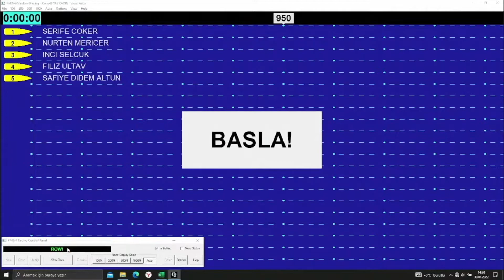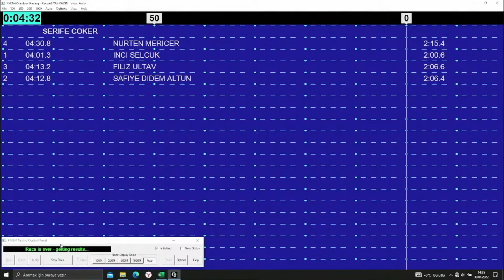Türkiye Salon Kürek Şampiyonası 2022 - 48+ Master Kadınlar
30 Ocak 2022 Pazar günü İstanbul Üniversitesi-Cerrahpaşa Avcılar Prof. Dr. Turgay Atasü Spor Tesisi’nde gerçekleştirilen Türkiye Salon Kürek Şampiyonası (Ergometre) 48+ Master Kadınlar yarışı sonuçları:

1 İnci Selçuk - 04:01.3
2 Safiye Didem Altun - 04:12.8
3 Filiz Ultav - 04:13.2
4 Nurten Meriçer - 04:30.8